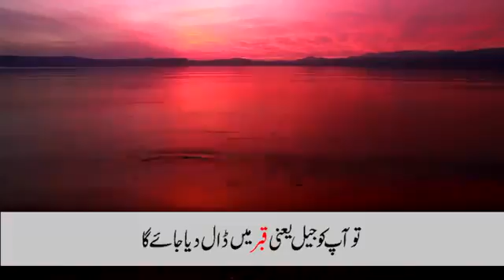King of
Video from Sarfraz